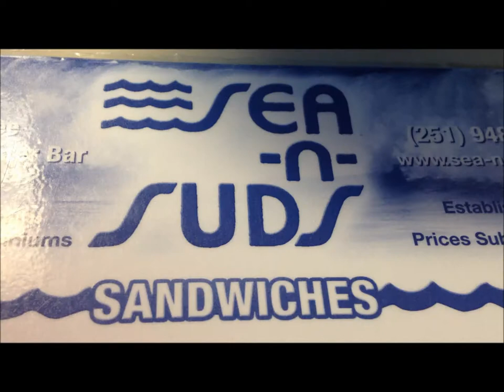Beach Day With My Boy! (VEDA: Day 5)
Vlog Everyday of August!

We went to the beach this morning and saw some stingray and some fish! Then went to lunch at Sea n Suds and to drive around the city! Then we messed around in Target for a little bit, went to the pool, and to dinner!